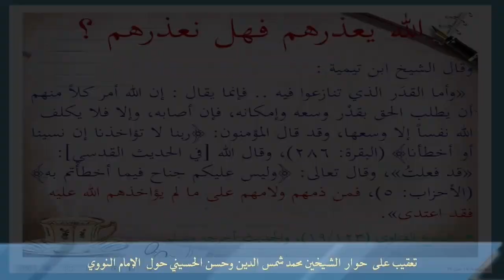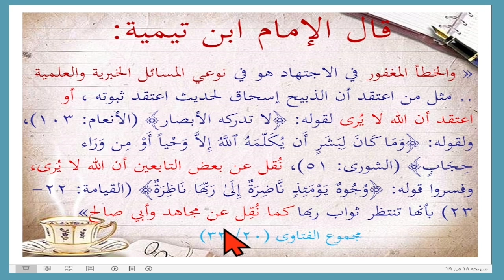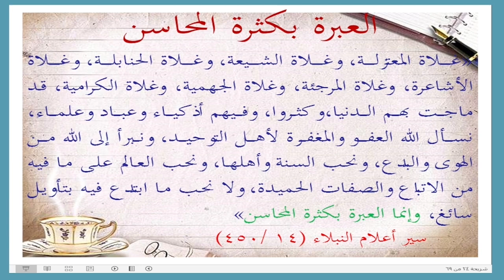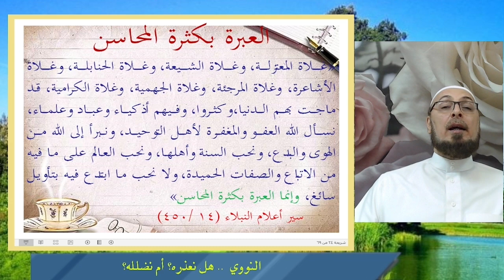هل يسوغ الخلاف في فروع العقيدة؟ وهل يحاسب الله على الخطأ في الاجتهاد في هذه الفروع؟